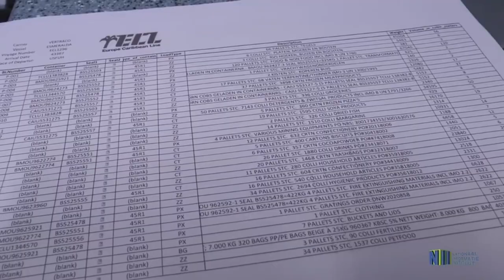09 12 2021 Diepzeehaven plannen voor westen van Suriname